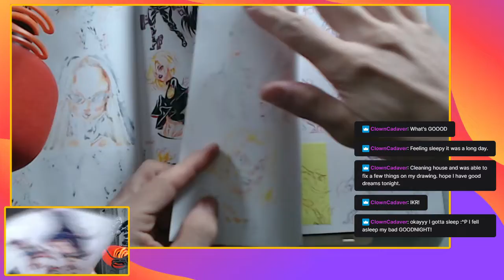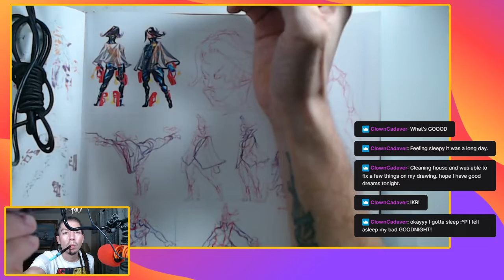AGEX 374: HL 05: Bayonetta (Mari Shimazaki) Character Concept Study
The Andrew Glowczewski Experience: Episode 374: Witch Fashion pt102: Hlilite 05

Another see thru poncho with a solid front-flap. How does she come up with these ideas?